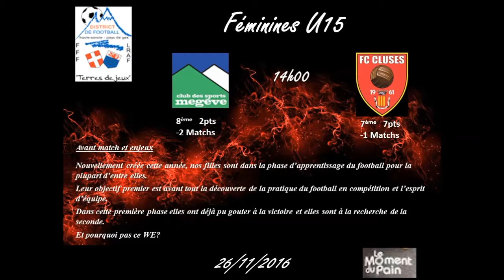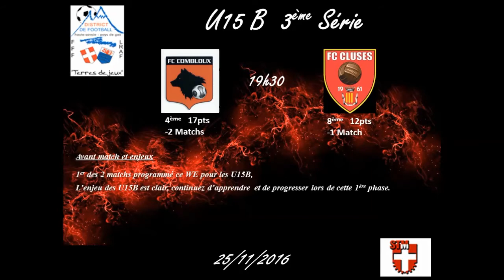FC Cluses Agenda du WE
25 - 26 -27 Novembre 2016